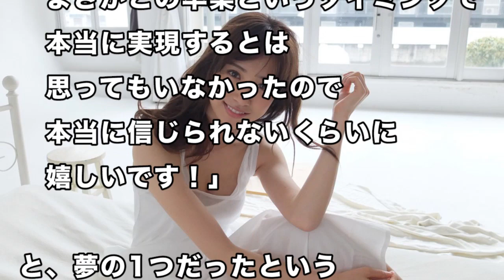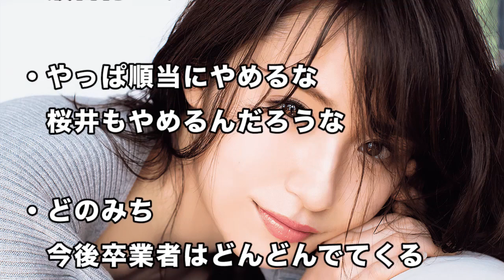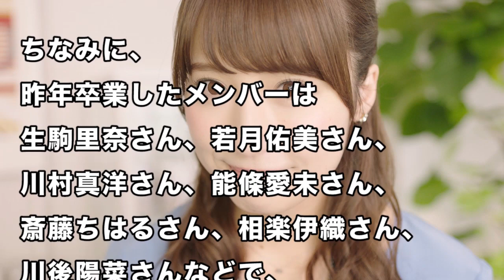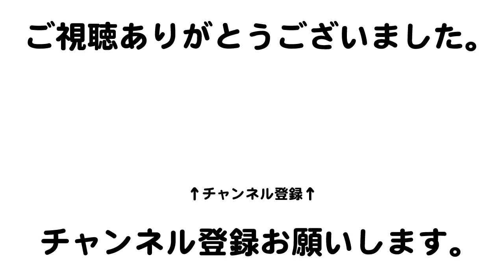【悲報】乃木坂46・衛藤美彩が卒業を発表！西野七瀬に続く脱退にファンも困惑…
【 動画の内容 】
乃木坂46・第1期生の衛藤美彩さんが14日、3月末をもって乃木坂46を卒業することを公式ブログ上で発表しました。

衛藤美彩さんはブログで、「私、衛藤美彩は乃木坂46を卒業します。」とグループ卒業を電撃発表し、「卒業を考え始めたのは1年前、去年の誕生日を迎えたあたり、これから先どのようにして生きていきたいかと自分の心の声を聞く機会が増え、より具体的に活動のことも人生のことも考え出すようになったからです。」と卒業を決意した理由を説明しています…